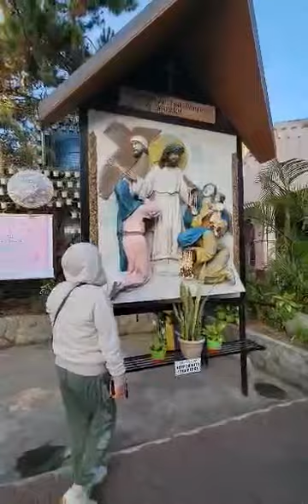THE BAGUIO CATHEDRAL OF THE OUR LADY OF ATONEMENT